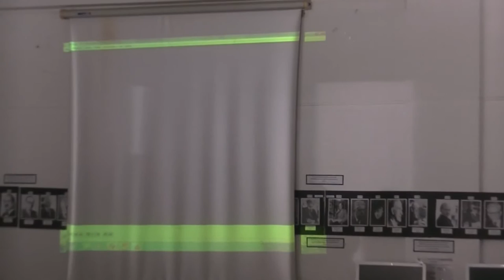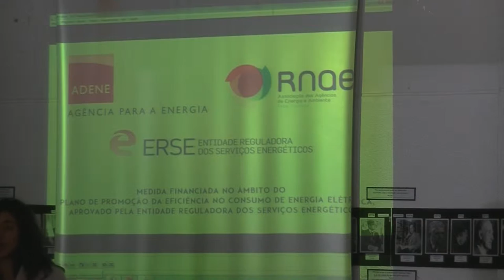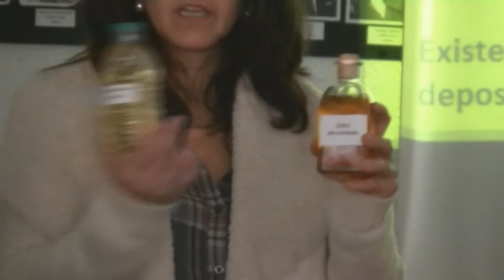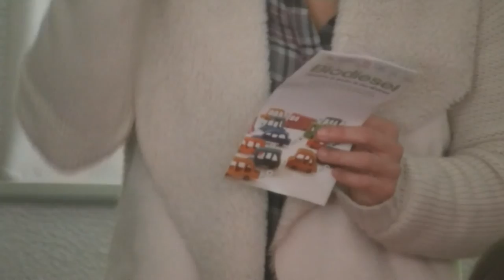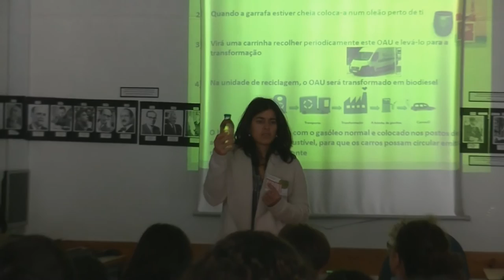Um tutor da energia na EBI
Reportagem da palestra de sensibilização para o consumo racional da energia efetuada pela tutora Eng.º Marta Catalão da Agência de Energia e Ambiente da Arrábida com os nossos alunos.
A acção decorreu inserida no âmbito da iniciativa: "Tutores de Energia nas Escolas".

A palestra realizou-se na BECRE em 15 de dezembro de 2015.

A reportagem foi realizada enquanto exercício prático por alunos do Cursos Vocacional - Foto da Turmas CV3 (6º ano - CV21) do Agrupamento de Escolas da Quinta do Conde.

Publicação on-line no âmbito do projeto pedagógico AEQCTV do Agrupamento de Escolas da Quinta do Conde.